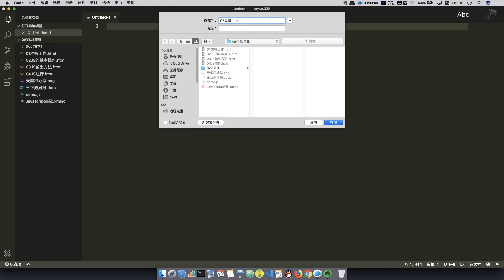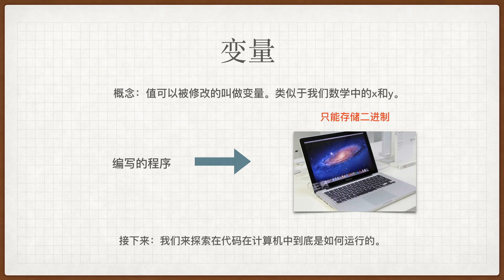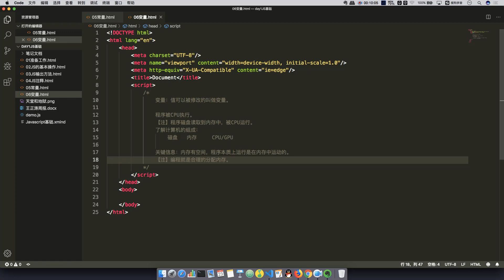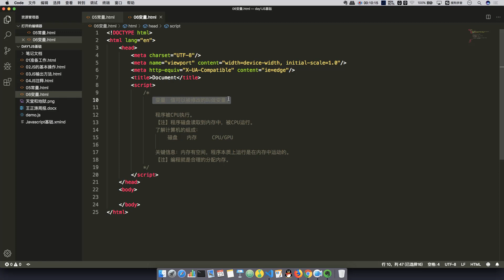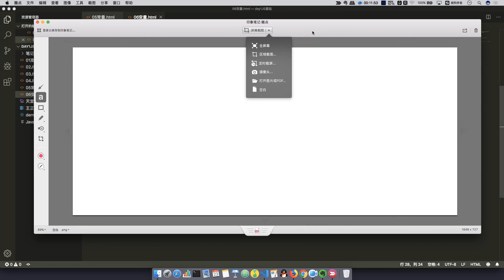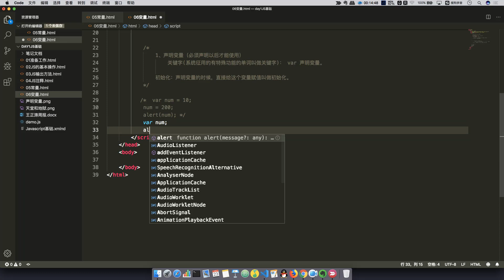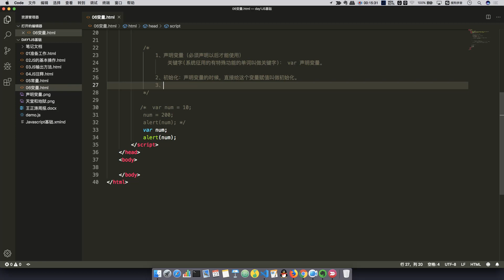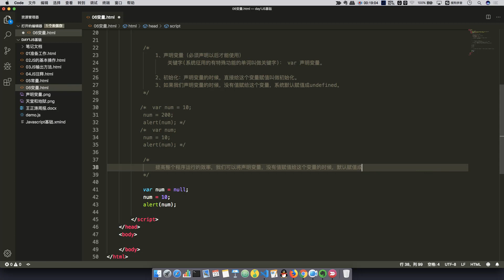千锋Web前端教程：003 常量和变量